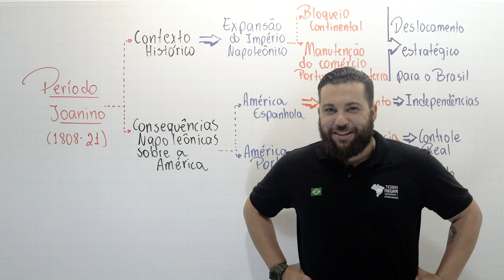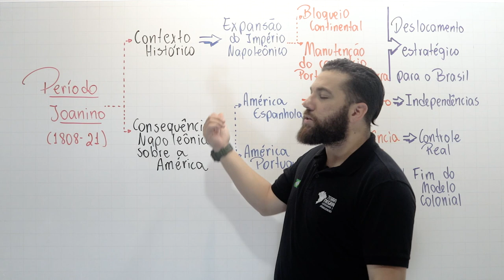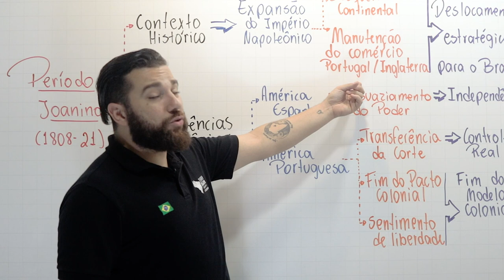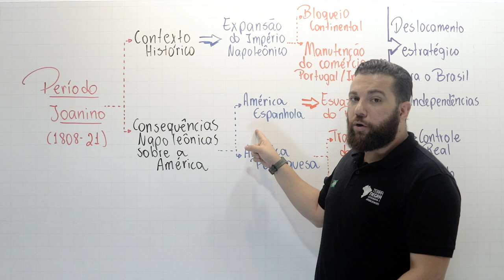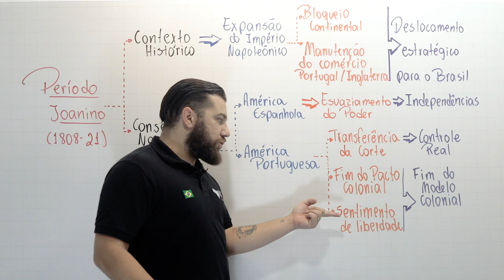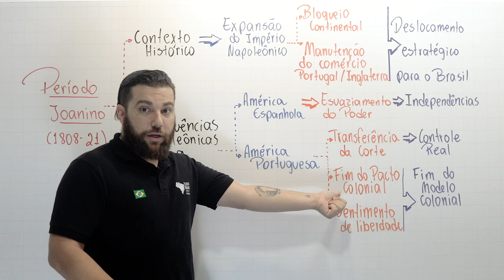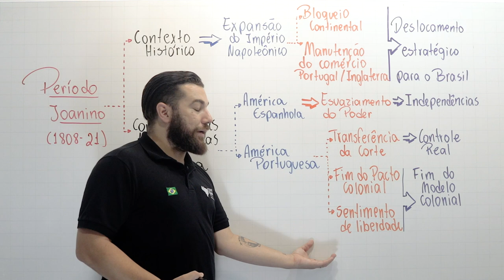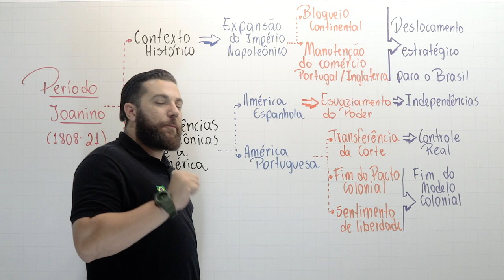PERÍODO JOANINO: Coroa e "independência" no BRASIL - FUVEST / UNICAMP [#15] | Terra Negra História